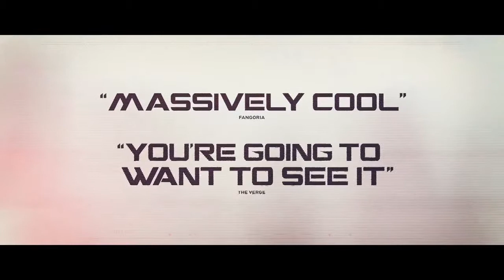THE MACHINE Trailer Sci Fi Thriller 2014